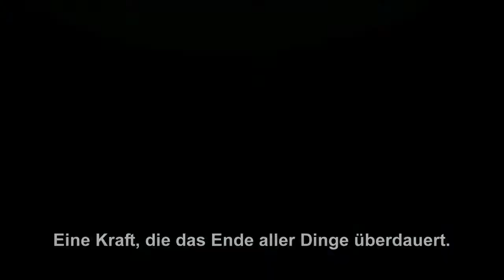Darksiders II - ewiger Tod - offizieller Trailer [HD] - BGMA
Darksiders: Wrath of War ist ein Action-Adventure-Videospiel von Vigil Games und wurde von THQ veröffentlicht. In diesem Spiel geht es um die Apokalypse. Der Spieler schlüpft dabei in die Rolle von Krieg, dem zweiten der vier Apokalyptischen Reiter. Der Titel erschien für die Xbox 360 und die PlayStation 3 am 5. Januar 2010 in Amerika und am 8. Januar 2010 in Europa, die PC-Version erschien am 21. September 2010.
Wie in vielen ähnlichen Spielen hat Krieg einige grundlegende Fähigkeiten wie z. B. Springen, Klettern, Tauchen, Kämpfen, Hangeln und Blocken. Wichtig für Krieg ist jedoch auch, dass er seine Fähigkeiten steigert, indem er die Seelen der besiegten Gegner in sich aufnimmt. Sie hinterlassen unterschiedlich farbige Seelen, die seine Gesundheit (grün), sein Zornkonto (gelb) und seine Währung (blau) aufstocken. Blaue Seelen kann Krieg beim fahrenden Händler Vulgrim umsetzten, der im Tausch für diese Kostbarkeiten Krieg neue Fähigkeiten, Ausrüstung, Spezialattacken und Items anbietet.

Spezialattacken lassen sich zudem in unterschiedlichen Stärken ausbauen, was besonders bei den Zornattacken für einen ordentlichen Leistungsschub sorgt. Diese können nur angewandt werden, wenn Kriegs Zornanzeige aufgeladen ist, welches durch spezielle Tränke oder dem Erledigen von Gegnern geschieht. Zornfähigkeiten sind besonders mächtige Attacken, die meistens allen Gegnern im Umkreis enormen Schaden zufügen, jedoch verliert Krieg im Gegenzug etwas von seiner Zornenergie. Eine weitere Fähigkeit, die ein Aufladen benötigt, ist die Chaosgestalt. Hat Krieg genügend Chaosenergie gesammelt, kann er sich in einen durchschlagskräftigen Dämon verwandeln, dem fast niemand etwas entgegenzusetzen hat.

Krieg findet im Laufe des Spiels verschiedene Waffen und Gegenstände. Die Flügel bspw. erlauben es ihm, eine kurze Strecke zu gleiten und bei Luftströmungen in die Höhe zu schießen. Mit Hilfe einer Kreuzklinge kann er mehrere Gegner ins Visier nehmen oder Schalter aus der Ferne betätigen. Waffen erreichen durch Benutzung ein höheres Level und gewinnen an Kraft. Zudem können spezielle Items an Waffen gebunden werden und erweitern deren Eigenschaften. So wird die Gewinnung von Zornpunkten erhöht oder das Level der Waffe steigt schneller.

Das eigentliche Gameplay teilt sich in Kampf und Rätselaufgaben auf. Um sein Abenteuer erfolgreich bestehen zu können, muss Krieg nicht nur Gegner besiegen, sondern auch Areale und Dungeons erforschen und Rätsel lösen, damit sich der Weg weiter erschließt und er in andere Gebiete vordringen kann. Krieg muss z. B. Hindernisse überwinden, verschlossene Türen per Mechanismus öffnen und versteckte Truhen mit Schlüsseln finden.

Außerdem kann er seinen Zorn durch Zornkerne erweiten, welche man ebenfalls in Truhen finden kann. Man kann auch Lebenserweiterungen finden, welche Kriegs Leben erhöhen. Wenn Krieg Artefakte findet, kann er diese auch bei Vulgrim für Seelen verkaufen. Die Artefakte bringen jedoch nicht alle gleich viele Seelen ein, denn es gibt verschiedene "Stufen", in denen sie geordnet sind und je höher die Stufe, desto besser der Preis. Außerdem kann man die Abgrundrüstung in Truhen finden, welche aus zehn Teilen besteht. Die meisten Items kann man nicht nur in Dungeons finden, sondern auch in der Welt außerhalb von Dungeons, da diese frei begehbar ist. (Wiki)